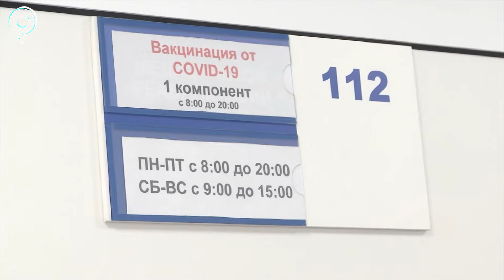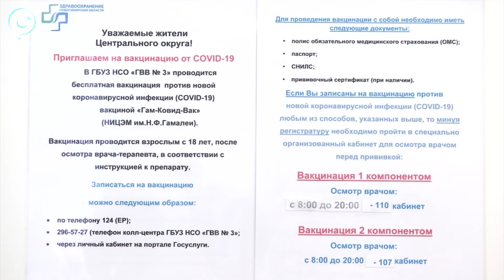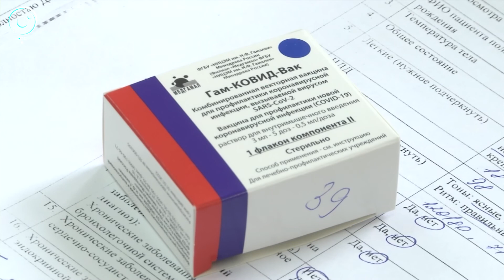Министр Мурашко проинспектировал вакцинацию от коронавируса в Новосибирске | Телеканал ОТС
Министр здравоохранения Михаил Мурашко сегодня работает в Новосибирске. В фокусе его внимания - прививочная кампания против  COVID-19. Около 65 тысяч жителей области прошли первый этап вакцинации от коронавируса. И 25 тысяч человек - уже поставили повторную вакцину. Как выглядит Новосибирская область на фоне других крупных регионов страны?